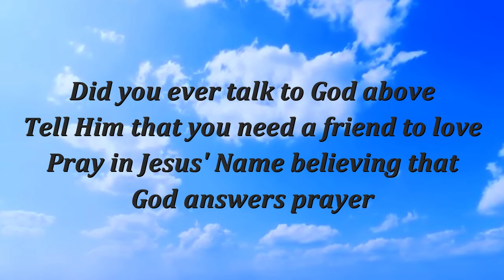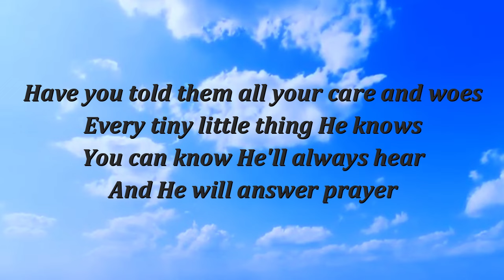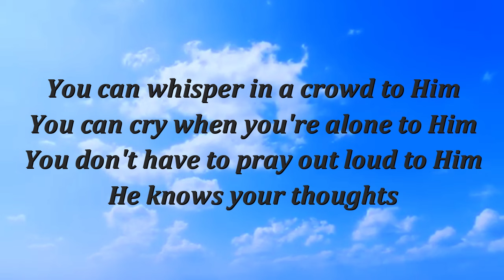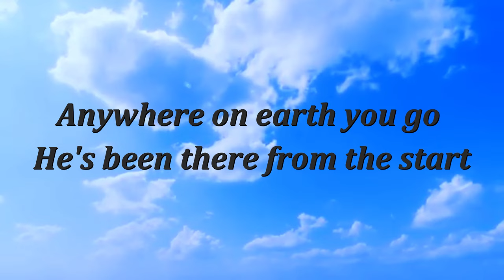Did You Ever Talk to God | Instrumental with Lyrics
Did You Ever Talk to God
Composed by Frances Towle
Piano Accompaniment by Jejireh Ocampo@sfcpianoaccompanist4280